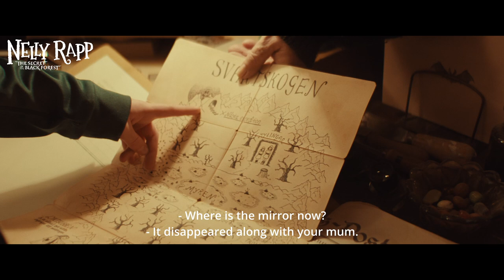Nelly Rapp - The Secret of the Black Forest Official Trailer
Nelly Rapp is not an ordinary agent, she is a monster agent! An agent who protects humans from monsters and monsters from humans. A talent she inherited from her late mother. Nelly and her father Lennart is visiting Uncle Hannibal, who is also a monster agent. The only problem is that Lennart has invited his new girlfriend Leila and her son Valle. Could the vacation get any more boring? But once when she arrives at Hannibal’s place, Nelly encounters an unsolved mystery. A mystery that takes her, her dog London and Valle on an exciting adventure deep into the Black Forest – a place full of creatures and werewolves – in search of a glimpse of hope to be able to contact those who have passed on.

Nelly Rapp is back with the sequel to “Nelly Rapp - Monster Agent”, which enjoyed great success with audiences and received international recognition with several Guldbagge Awards and a nomination for a Generation Kplus Crystal Bear Award at Berlinale 2021. The Nelly Rapp film series is based on Martin Widmark’s popular children’s books of the same name. Rising star Matilda Gross is once again in the lead and the film is directed by Johan Rosell.